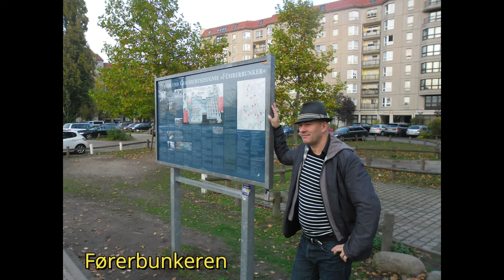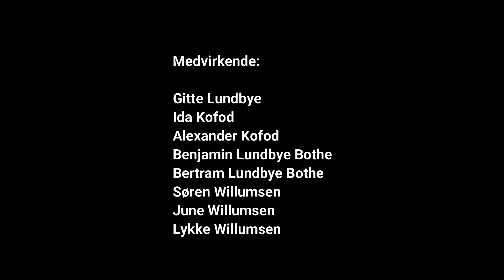Berlin har alt - en hyldest til Berlin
Det var kærlighed ved første blik, da jeg som barn besøgte Berlin for første gang. Siden har jeg udforsket og nydt den tyske hovedstad adskillige gange sammen med min hustru, familie og venner.

Kom med på en tour de force til denne fantastiske by og bliv inspireret.